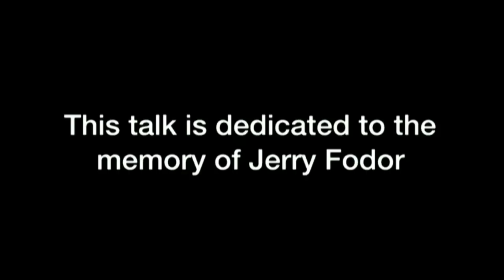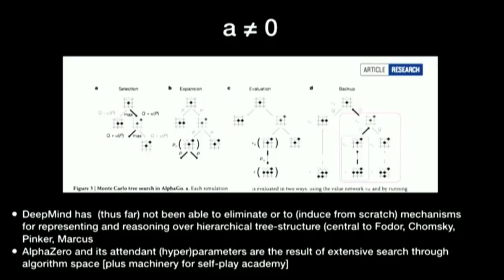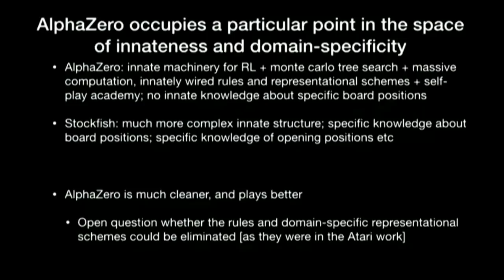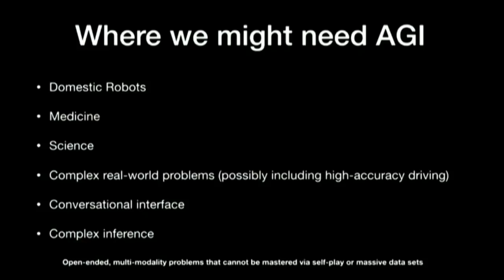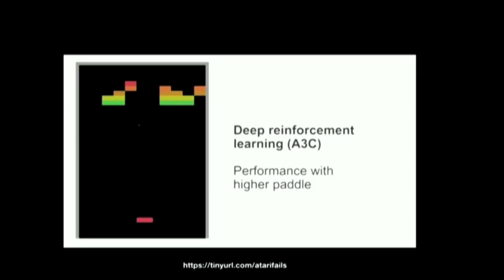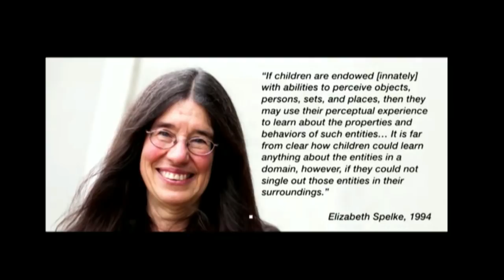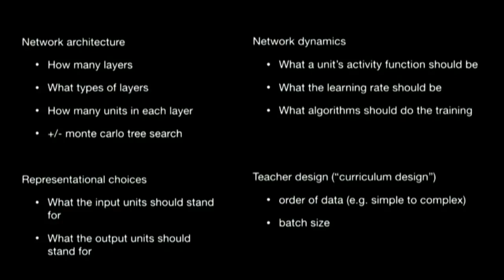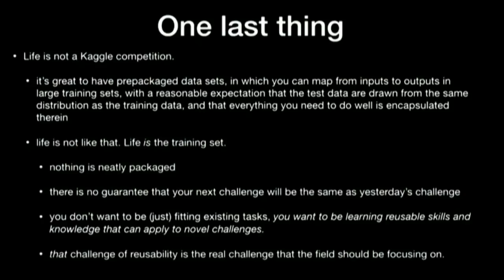Gary Marcus - The Road to Artificial General Intelligence NIPS2017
Gary Marcus is a researcher whose work focuses on language, biology, and the mind. Marcus is a Professor in the Department of Psychology at New York University.